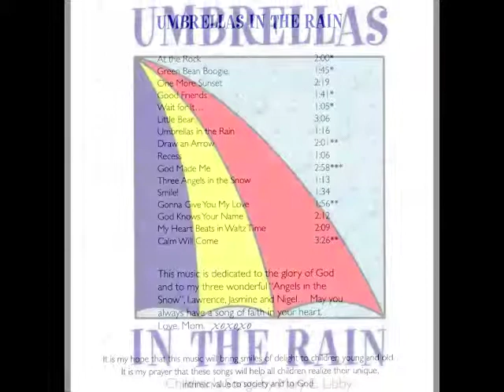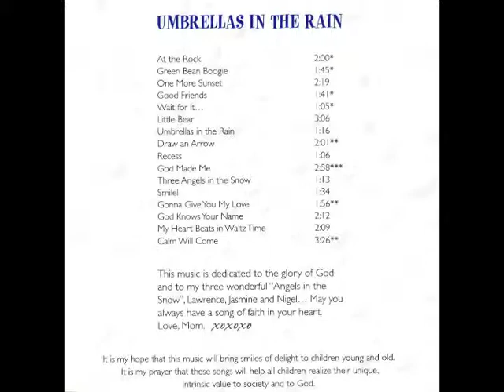Draw an Arrow by Mary E Libby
Piano arrangement composed and performed by Joshua Priess.
Lead vocals: Mary E. Libby
Back up vocals: SpiritSong
Produced by: PrayerWorks
Recording Engineer: Dave Ferri
Recorded and mixed at: Orchard Studios, Norval, Ontario, July 1999.
Graphic Design/layout of cover art: Environmental Design Group

Manufactured and printed in Canada.

Mary E. Libby